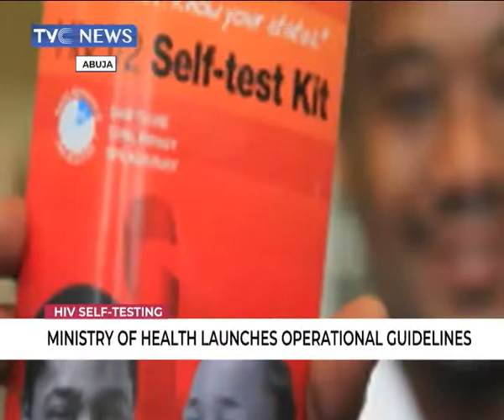Ministry of health launches operational guidelines for HIV Self-testing testing